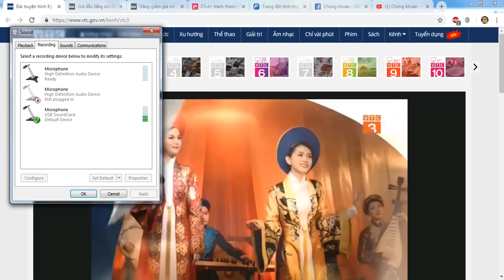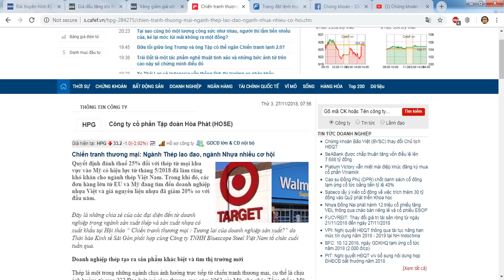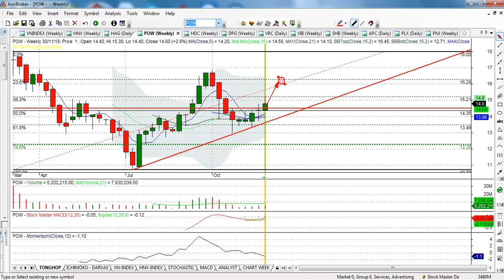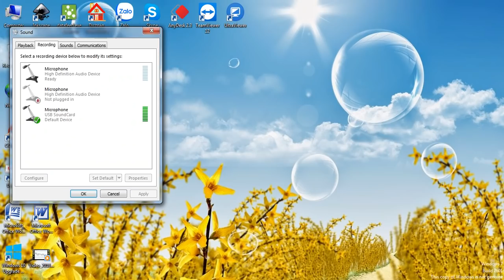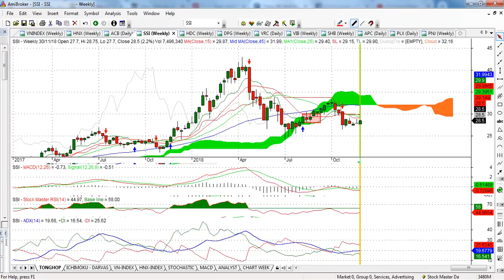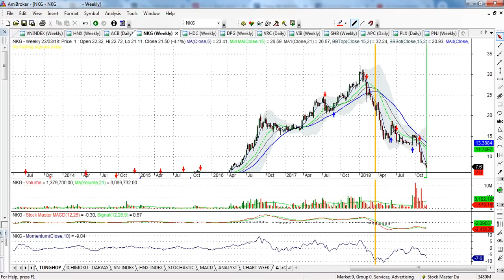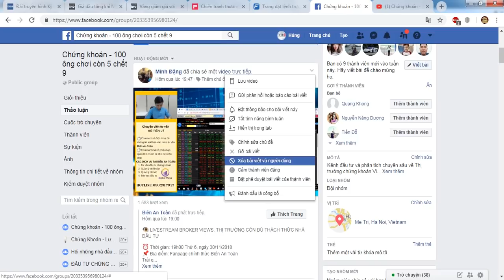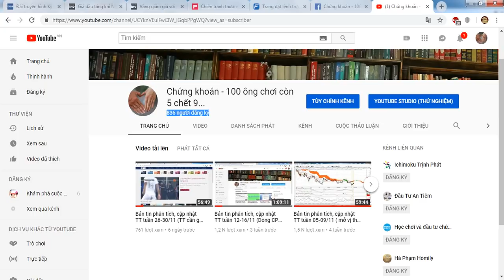Bản tin phân tích, cập nhật TT tuần 3-7/12 (Củi lửa sẵn sàng - A/e xung phong) - VIDEO 36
- TT chứng khoán VN có tuần giao dịch tích cực khi đóng của 926.54 ( đúng trong điều kiện cần là 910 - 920); tín hiệu kỹ thuật hiện tại đang khá ok và đang ủng hộ xu thế tăng giá.
- Giá dầu được kỳ vọng sẽ hồi phục tác động tích cực lên dòng dầu khí; đó là động lực chính giúp ổn định TT tuần tới.
- CP ngành ngân hàng, chứng khoán đã chỉnh gần như hết sóng, những tín hiệu đầu tiên kể đến VCB, CTG, ...sẽ là động lực đáng để tác động lên TT.
- CP trụ đang có dòng có khả năng có tính đột biến trong tuần tới  như VNM, VJC, họ nhà VIC, SAB...cũng là động lực giúp ổn định TT.
KHUYẾN NGHỊ:
+ Đây là thời điểm hùng đánh giá TT đang ấm lên, từng bước tạo nền và chỉ cần dòng tiền lớn của nhà tạo lập sẽ kéo TT tăng điểm mạnh trở lại " CỦI LỬA ĐÃ SẴN SẰNG ĐỂ ANH EM XUNG PHONG".
+ Dòng CP khuyến nghị đó là : dầu khí, ngân hàng và một số CP xây dựng mà hùng đã phân tích trong video.
+ Dòng thép, thủy sản, dệt may cần chốt để đảm bảo an toàn tài khoản.